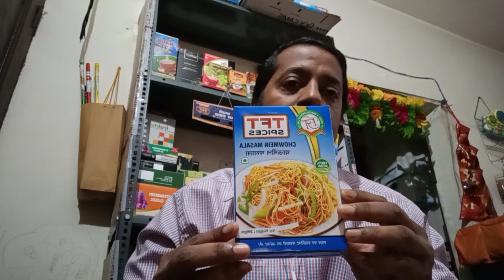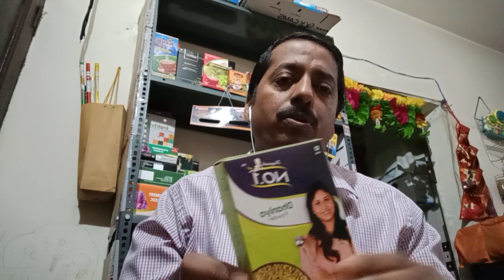Spice Box Manufacturing | Masala Box | Printed Box | 9910211434 I Rate Revised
3 ply corrugated box,
6 box model weisbord,
5 ply corrugated box,
7 ply corrugated box,
gift packaging box manufacturer,
gift packing box wholesale,
gift packaging boxes wholesale market,
gift packing box making,
printed packaging box manufacturers,
gifting box manufacturers,
packaging box manufacturers in delhi,
packaging box manufacturer,
packaging box manufacturers,
packaging box manufacturers in kolkata,
led bulb packaging box manufacturers,
spice packaging box manufacturers,
food packaging box manufacturing,
food packing box manufacturing,
corrugated box manufacturers in india,
food packaging box printing,
corrugated box manufacturers gujarat,
corrugated box manufacturing company,
corrugated box manufacturing company india,
corrugated box manufacturers hyderabad,
how packaging boxes are made,
corrugated box manufacturers in delhi,
cardboard box manufacturers in delhi,
small corrugated box manufacturers,
corrugated box manufacturers price,
corrugated box manufacturers pune,
printed carton box manufacturers,
box packing shirt manufacturers,
corrugated box manufacturers telugu,
Printed Corrugated box manufacturing tamil,
package box manufacturers,
custom packaging boxes india,
how to make custom packaging boxes,
packaging box wholesale,
packaging box sizes,
packaging box maker,
box manufacturers,
box manufacturers in delhi,
box manufacturers in mumbai,
box manufacturers in kolkata,
Printed Corrugated Boxes in Delhi, प्रिंटेड कोरगेटेड बॉक्स ..
Top Printed Corrugated Box Manufacturers in Delhi
Packaging Box Printing in Delhi, पैकेजिंग बॉक्स प्रिंटिंग, दिल्ली
Top Corrugated Box Manufacturers in Delhi
printed box manufacturer in delhi
printed box manufacturers
Top Packaging Box Manufacturers in Delhi
Corrugated Packaging Boxes in Delhi
Corrugated Box & Carton Box Top 1 Manufacturer Delhi
Branded Gift Box Manufacturers
custom box manufacturer in delhi
ssta box banane wala
cheapest box maker
tea box manufacturer in delhi
masala box maker
spice box bannane wala
printed spice box
spice box manufacturer in assam
masala box manufacturer in patna
spice box manufacturer in Delhi
tea box manufacturer in banglore